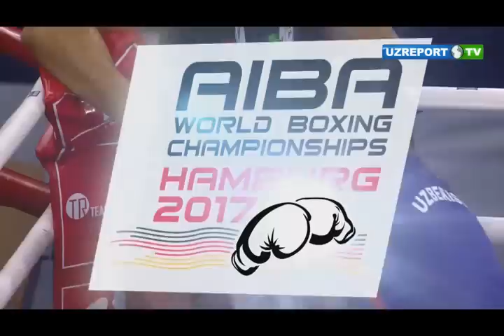Boks. Jahon chempionati. Chorak final. +91 kg. Bahodir Jalolov vs Qamchibek Kunkabayev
Gamburgda boks bo'yicha jahon chempionati chorak final bahslari o'z nihoyasiga yetdi. So'nggi bahsda hamyurtimiz Bahodir Jalolov qozog'istonlik Qamchibek Kunkabayevga qarshi jang olib bordi.
Afsuski, hamyurtimiz yakunda imkoniyatni boy berib qo'ydi.

Shu tariqa terma jamoamiz a'zolaridan 6 nafari yarim finalga yo'l olishdi. Yarim final bahslari 31 avgust kuni boshlanadi.